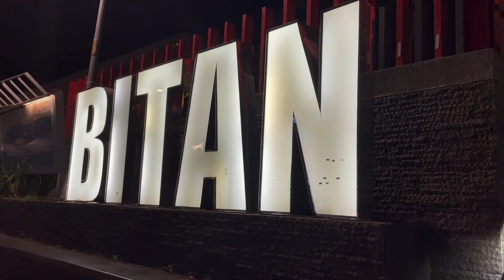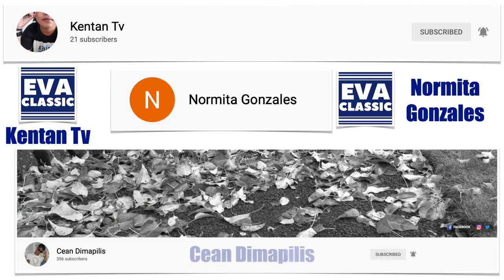BITAN WATER SHOW 2021| XINDIAN RIVER NEW TAIPEI |EVA SABELA 2021_035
The 2021 Bitan Water Shows is a dancing water presentation that alternates splendor with elegance to attract number of visitors in New Taipei.

This year's water performances will be accompanied by six songs and complemented by a 30-meter projection screen, as well as projections on the rocks of the west bank of the Xindian River, the department said. In addition, this year’s attractions will also include a “starlight grass field” on the east bank.
The water show will run from March 27, 2021 to May 22, 2021 with six presentations every night from 6 p.m. to 8:30 p.m. every night with 30 minutes interval.
From Taipei Main Station ride Taipei MRT Red line to CKS Memorial Hall Station and transfer at MRT Green Line going to Xiandian, drop off the last station.

Eva Sabela

Please connect to my Channel Members:

EVA SILVER: 🤍🤍🤍
▶️ PAUL VINCENT

EVA CLASSIC: 💙💙💙
▶️ RICHELLE ENRIQUEZ

▶️ RIZZA G
Facebook page: TRES MARIAS LECHE FLAN

✅ Andrew Gonzales – no channel
✅ George Gonzales – no channel
✅ Normita Gonzales – no channel